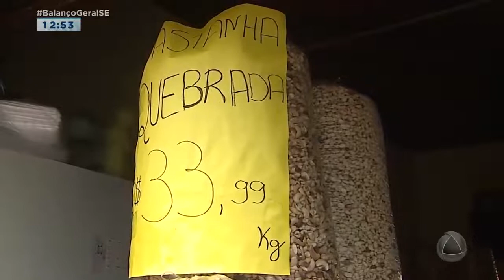Alta do dólar impacta no preço de produtos requisitados na ceia natalina - Balanço Geral Sergipe